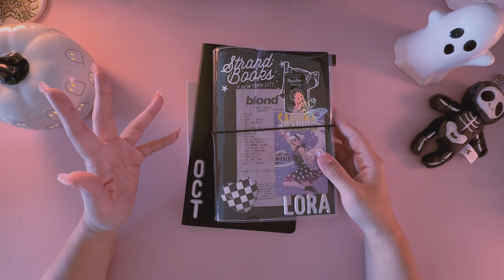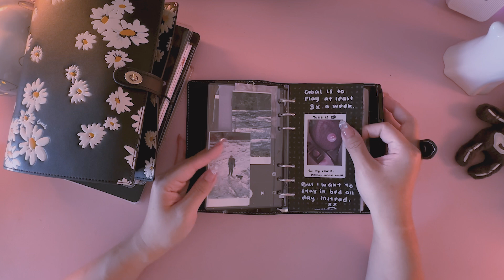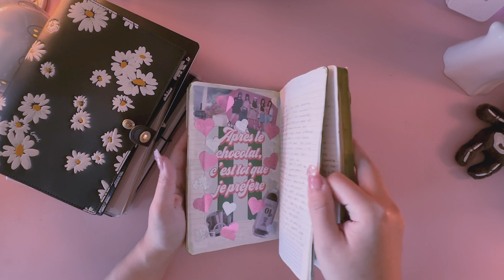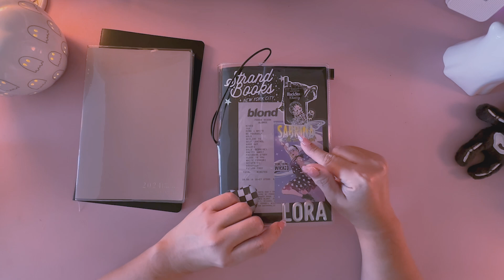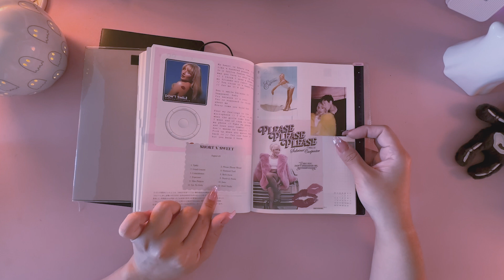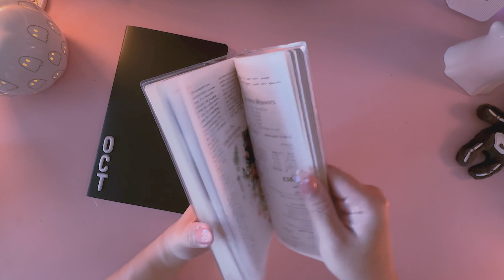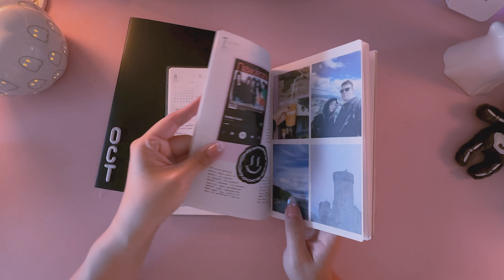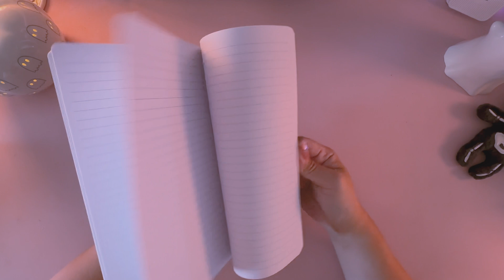update on all my journals ✦ journals i've given up on ✦ october plans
MEGA JOURNALS UPDATE! I wanted to talk about all of the journals I've shown on my channel and share where I'm at with them. Sadly, some of them just haven't worked for me and won't be returning in 2025. I also talking about reducing the amount of journals and notebooks I'll be using in 2025. I am really getting journal and planner fatigue with having to juggle so many notebooks. Although I am a true paper lover, I want to reduce how much stuff I buy in the next year, so I'm hoping to stick to 3 notebooks max.

Journals mentioned:
✦ filofax personal
✦ moleskine expanded
✦ hobonichi cousin a5
✦ sterling ink common planner a5
✦ nota notebooks

✧･ﾟ: *✧･ﾟ:*  ✧･ﾟ: *✧･ﾟ:* ✧･ﾟ: *✧･ﾟ:* ✧･ﾟ: *✧･ﾟ:* ✧･ﾟ: *✧･ﾟ:* ✧･ﾟ: *✧･

✦ A little background about me: My name is Lo and I’m a freelance graphic designer and artist from California, currently living in New York + Toronto. This channel is a place for my love of  planning, journaling, and guilty pleasures.

✦ MUSIC CREDITS ✦